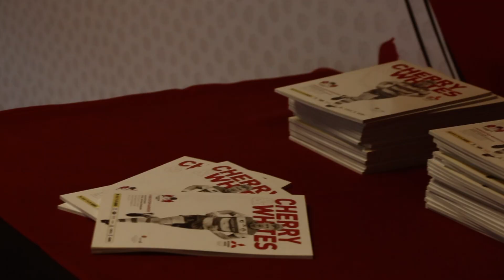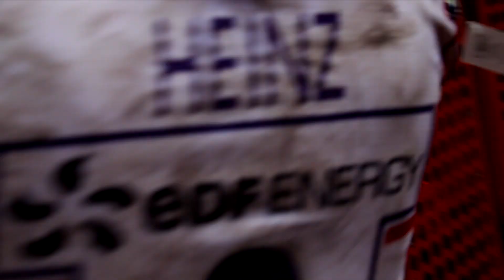Gloucester Rugby v Worcester Warriors in 80 Seconds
Check out the 80 second match day video from Friday's win over the Warriors at Kingsholm